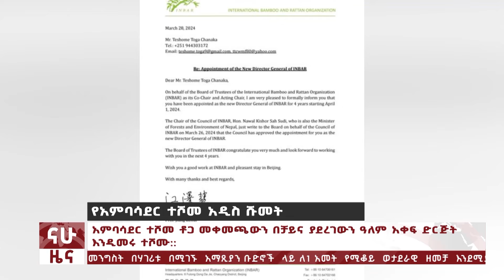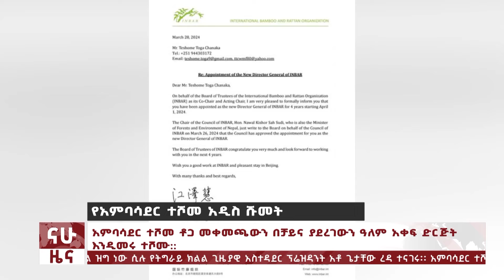“የምንቀይረው ዲሞግራፊ የለም፤ ለጦርነት እየተዘጋጀ ነው”፤ የአምባሳደር ተሾመ አዲስ ሹመት